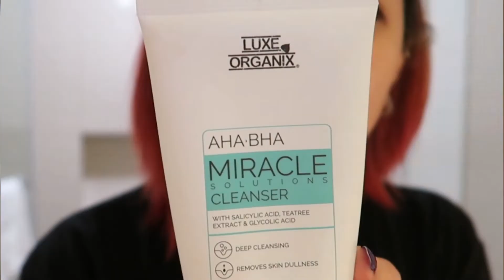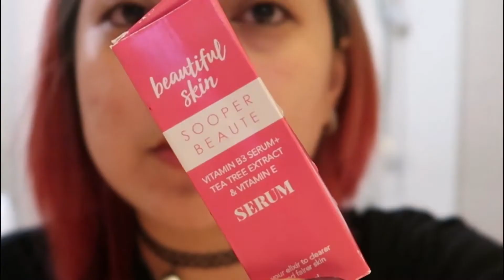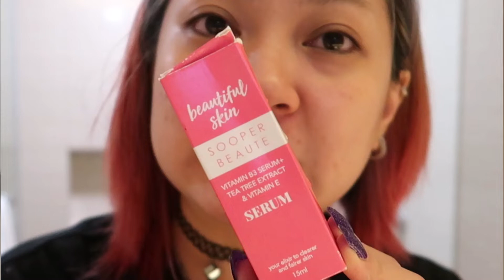Luxe organix serum etc.: SKIN CARE (Night Time Routine) Beauty Vlog & Lifestyle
Beauty and lifestyle vlogs Philippines. My Night Time Skin Care Routine
WARNING: better use sun screen lotion at iwasan ang init ng araw when using skin care products tulad ng nasa video.
0:45 Pond's Cleansing Balm
2:18 Luxe Organix AHA BHA Miracle Solutions Cleanser
3:05 So Natural Red Peel Tingle Serum (Watch my 3 part video review of this product here
4:00 Luxe Organix AHA BHA Miracle Solutions Toner
6:23 Candy Floss Lip Scrub
6:55 Beautiful Skin Sooper Beaute Serum
8:14 Luxe Organix AHA BHA Miracle Solutions Pimple Corrector
8:50  Luxe Organix AHA BHA Miracle Solutions Emulsion

I'm MariCamz Camille, Half Japanese Half Filipina
Full time Mom. Happily married. Loves make up, recreating nail art design and DIY sewing

BornPrettyStore: "MCVW10"
春の歌: "CUTT300"
BeautyBigBang: "CAMZ10"

Group of Nail Artists Philippines! Follow